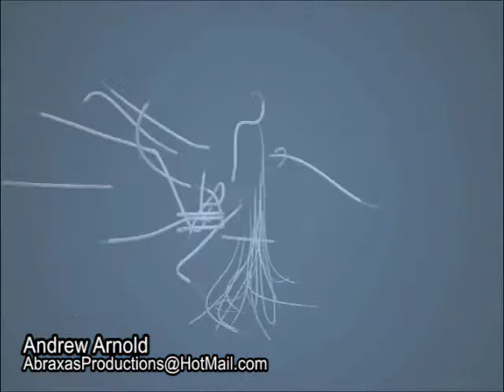Andrew Arnold Demo Reel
This is an animation Demo Reel showing some of the projects I have worked on in the last couple of years. Most of the modeling/lighting/rigging/composite work was also done by me. Although most of this falls under my personal copyright, some belongs to Fox Home Video, The Design Minds and Vigilant Services.